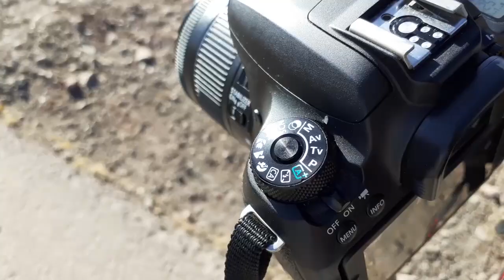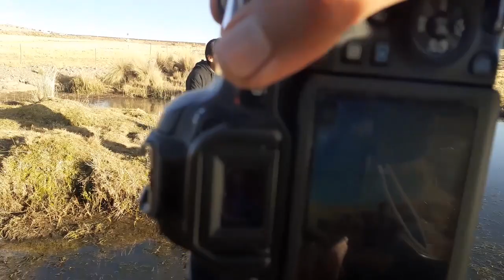Haciendo fotos piola en la pista/ mirar para ambos lados/ puno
uy si que da miedo tomar fotos en un pista, pero un pro no la tiene